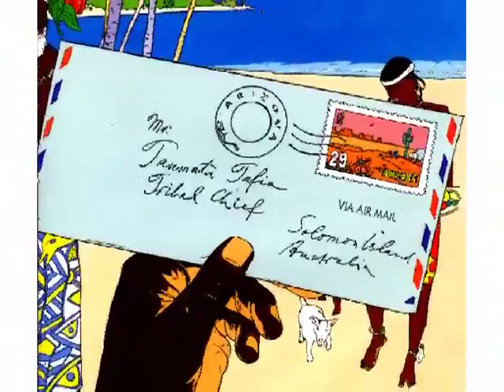The World According to Boyding